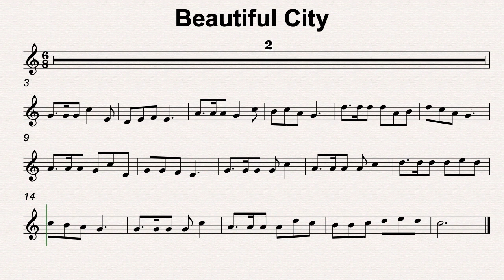C Maj 68 Beautiful City 110bmp